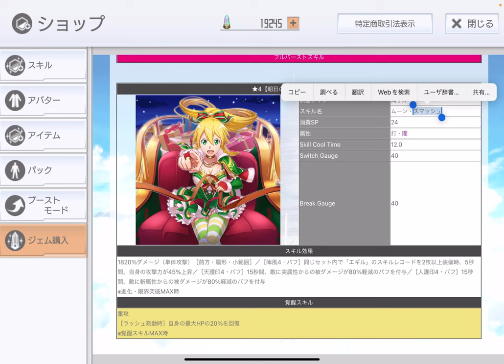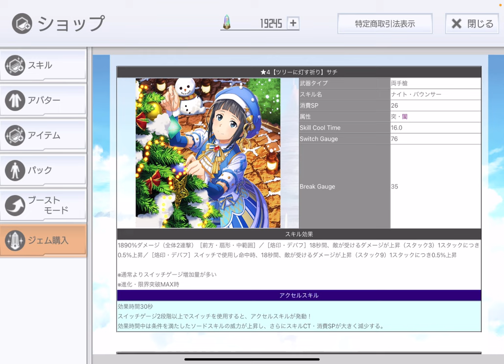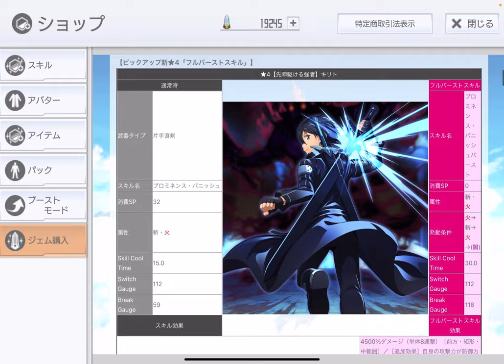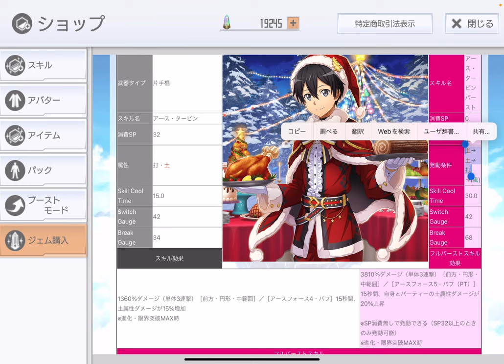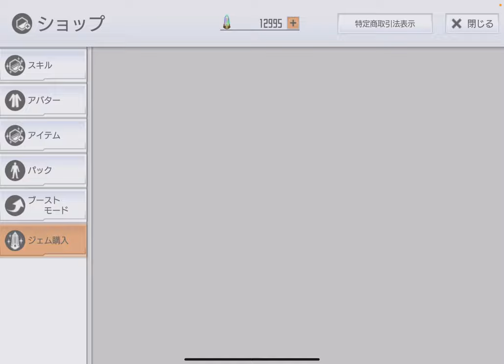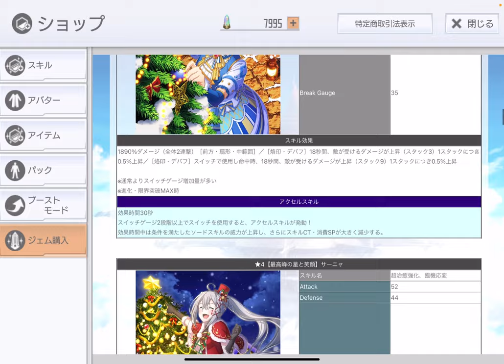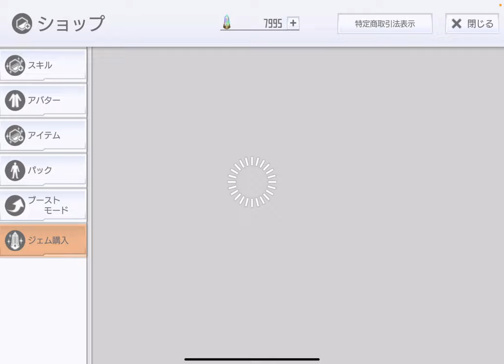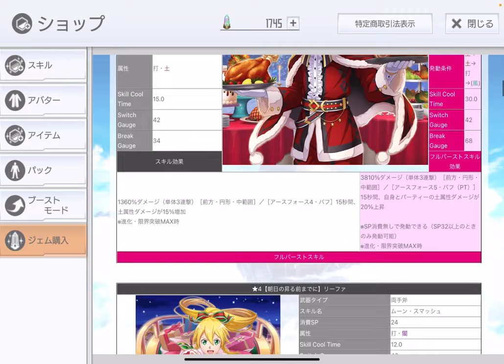【SAOIF】ホワイトクリスマスオーダー引いてみた！【ガチャ】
■注意事項

この動画で「烙印が入ってるだけで無条件でこのオーダーを引く」と言いましたが、
烙印さえあれば良いと勘違いする人もいるかもしれないので言っておくと、
(「強い」「これがあれば無条件で引く」と俺が言うだけで思考停止で使う人という人が、なぜかあまりにも多いため)

「ギルドランキング戦では強い」です。それは間違いありません。
ですが、「烙印さえあれば強いんでしょ」と思う人が野良パーティーにいっぱい入ってきた場合、
そのパーティーはめちゃくちゃ弱くなります。
理由は、当たり前ですが火力を出す人が減るからです。

タンクも、バッファー・デバッファーも、火力も、すべての役割が重要です。
SAOIFは、「これさえ使っておけば強い」と思考停止でやって高いダメージが出るゲームではありません。
ただ、野良パーティーでは使う人がいなさすぎるので、例えば31層迷宮区で火力をやる人があまりにも少ない
場合は、槍で烙印入れたり他のスキルでスタック削りをやる人が1人いてもいいんじゃないかと思います。
もちろん、それは火力やる人があまりにも少ない場合の話であって、高い火力出せる人が多い場合は烙印もスタック削りも必要ありません。

※「超治癒強化4」と動画で言いましたが、「4」とは書いてありませんでした。
※フルバアビサーニャの、HP50%未満で防御力が上がる効果は、15%と微妙なので強くはないと思います。
※オーダー引いてるとき「槍は別にどうでもいい」とか言いましたが、一番どうでもよくないやつでしたw

■再生リスト